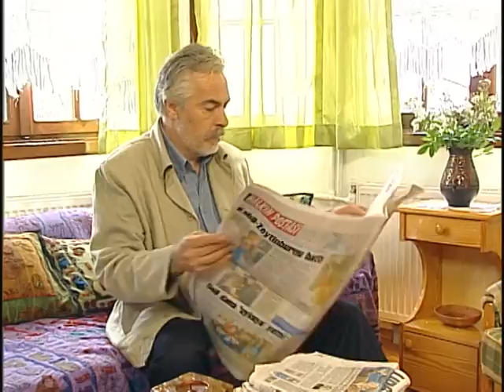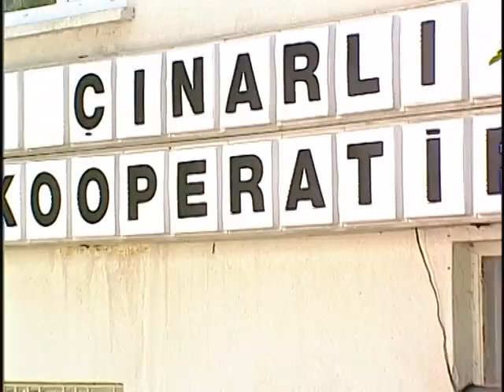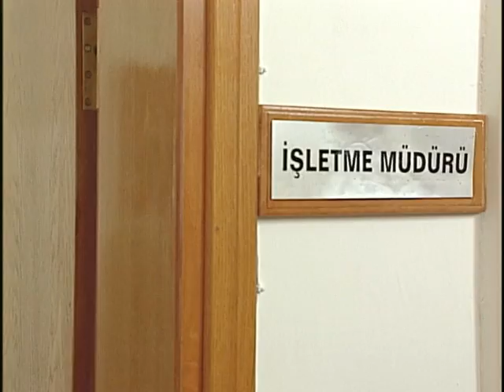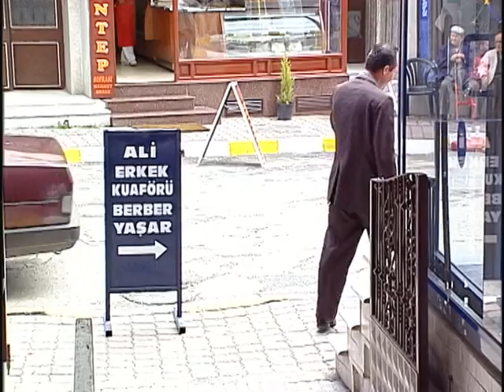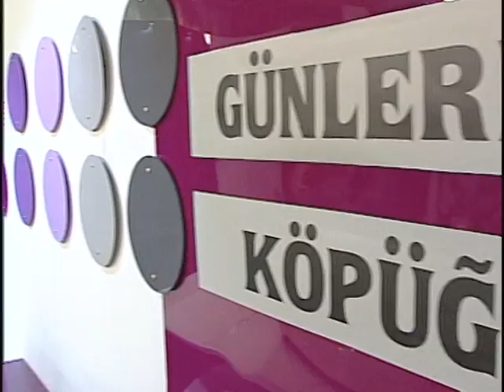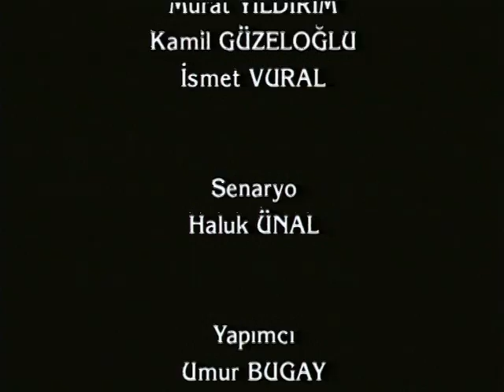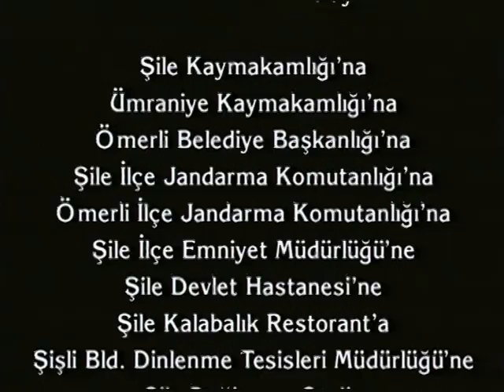Halk Düşmanı- 2.Kısım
Dr. Serdar ( Rutkay Aziz) , kardeşi Önder'in ( Can Gürzap) ve eşinin ( Sumru Yavrucuk) isteği üzerine doğduğu kasabaya ailesiyle birlikte yerleşme kararı almıştır. Dr. Serdar ve çok iyi eğitim görmesine rağmen kariyerini bir kenara bırakmış ve kendisini ailesine adamış eşi kasabaya yerleşirler. Ardından çocukları Deniz (Doğa Rutkay), Özgür ( Ahhan Şener), ve Barış ( Gürkan Gültekin) 'ında yanlarına gelmesiyle kasabada işler karışmaya başlar. Kasabada  yer altı sıcak su kaynağı işine giren Serdar başına büyük dertler açacaktır.